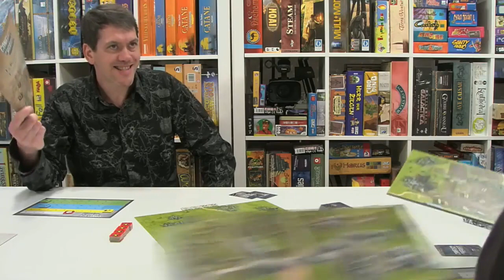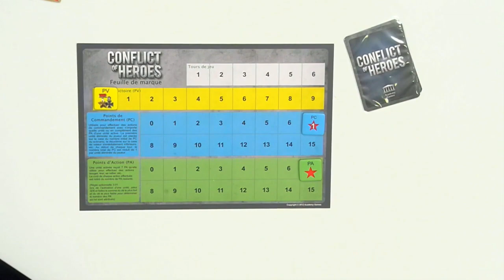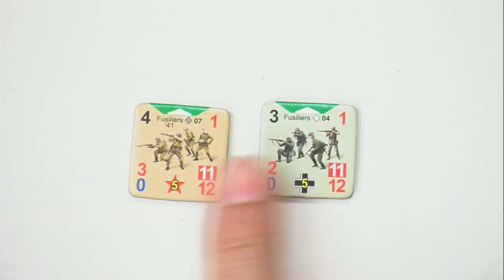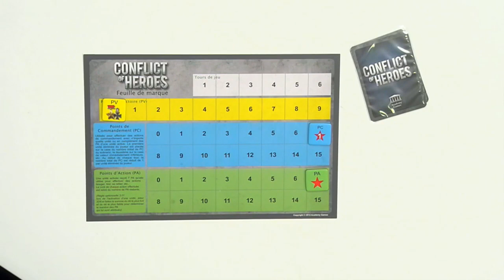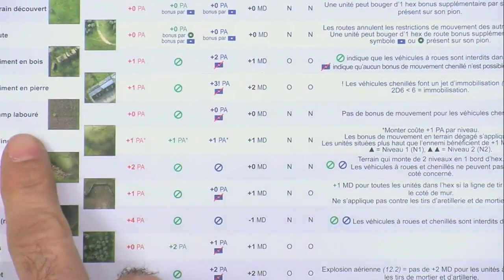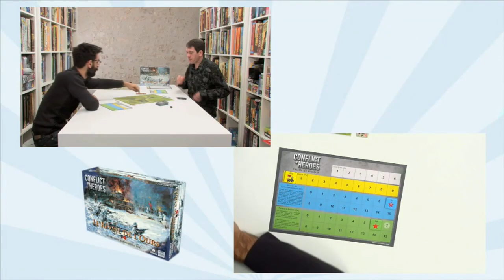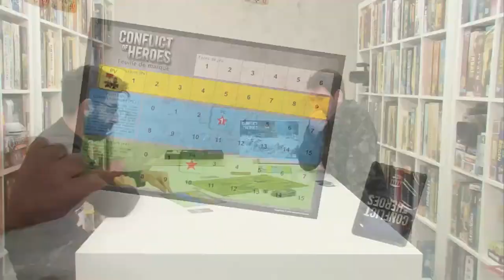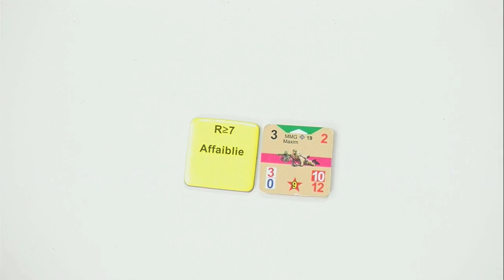Le Réveil de l'Ours, de l'explication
"Le Réveil de l'Ours" est basé sur le système de "Conflict of Heroes" de Uwe Eickert. Monsieur Olivier d'Asyncron est venu nous montrer ce que l'on trouve dans cette toute nouvelle version, il nous a expliqué la règle et nous avons fait un début de partie. De quoi vous faire une idée sur la chose. Évidemment.